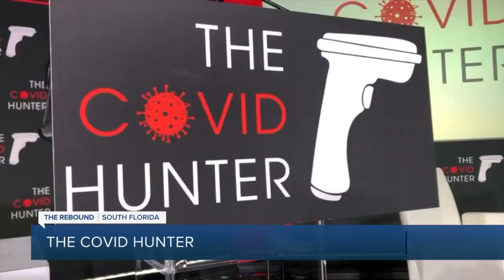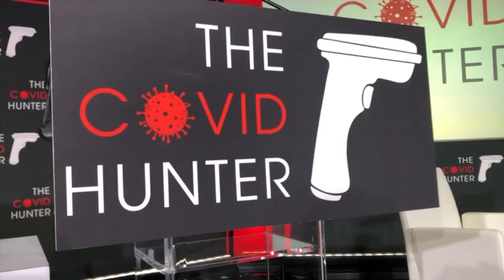تغطية قناة WPTV للمؤتمر الصحفي الخاص بإطلاق جهاز COVID HUNTER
WP TV's channel coverage of the COVID Hunter device press conference